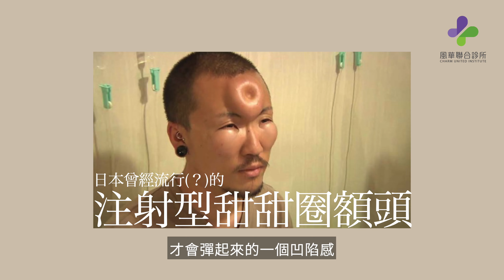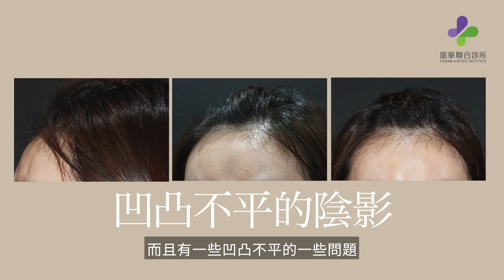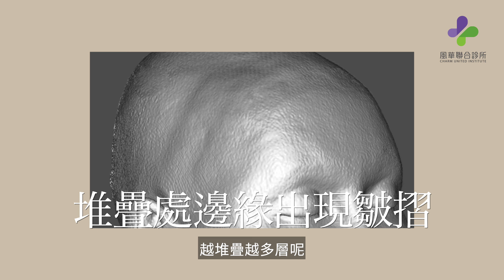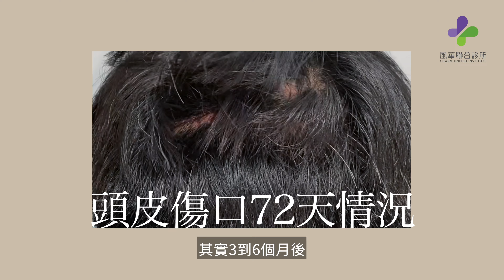額頭手術大解析看這裡！｜謝明吉醫師｜📍額頭美型手術｜科普一下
額頭形狀安堆啊！整額手術怎麼選？
注射玻尿酸、補脂肪又快又有效是真的嗎？
卡麥拉精雕細琢就能符合我的需求嗎？
客製化植入物的致命缺點是什麼？
「額頭好命就好。」有其道理嗎？額頭佔臉部1/3，一個飽滿渾圓的額頭不僅給人好命的形象，也可以讓眼睛更深邃，與山根也可以有一個很好的過渡連接。整額手術儼然已成為臉部手術最備受關注的項目之一。謝醫師將分析三大類整額手術的優劣利弊。帶你入門了解整額諮詢該考慮的101。
💡重點看這邊 💡
00:00​​ 額頭形狀問題解析
00:25​​ 額頭問題分類
00:52​​ 額頭整形手術分類
01:08​​ 注射型額頭手術（針劑、玻尿酸、伊蓮絲、補脂）
01:52​​ 長期注射額頭的後果
02:35​​ 標準化假體額頭手術（GORETEX、矽膠、卡麥拉）
03:38​​ 客製化植入物額頭手術